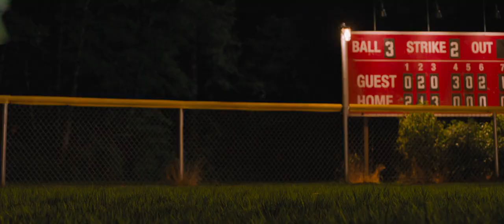Sonic the Hedgehog - Baseball Ground Scene (Movie Scene)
Sonic the Hedgehog - BASEBALL GROUND SCENE & ELECTRICITY GONE

TOP MOVIE CLIPS

Welcome you all guys.
Our channel has best movie clips to watch.   you suggest and we upload.
We are here you to provide best movie scenes to watch and enjoy.
You also can gave us suggestions and feedback to our clips.
Your love and support will always encourage us to provide you the best content of action,comedy,thrill,suspenseand etc.
You can also visit to our Telegram Channel for your favourite movies, we forward best movies to watch.

Thanks we always responsive to your compliments and support, love you all guys.